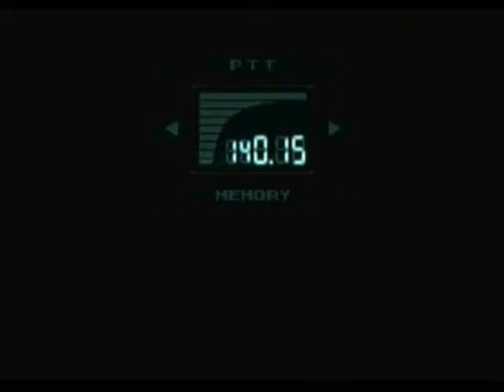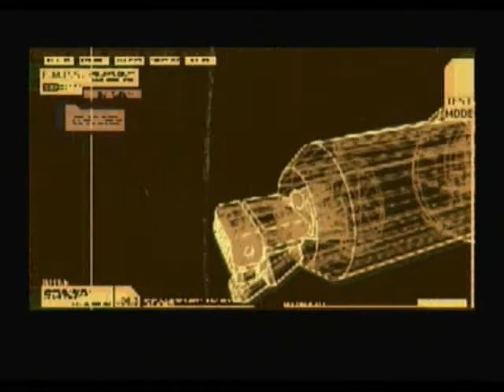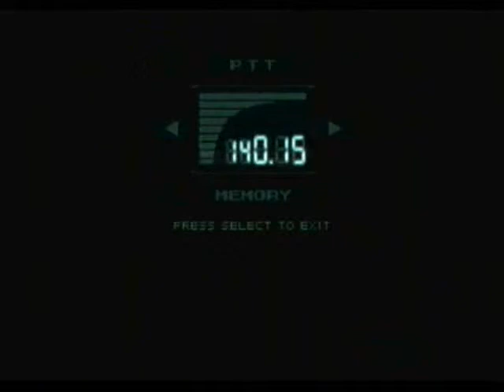Let's Play Metal Gear Solid - Part 10 (Psycho Mantis)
And this is how Snake and his soon to be best friend meet.